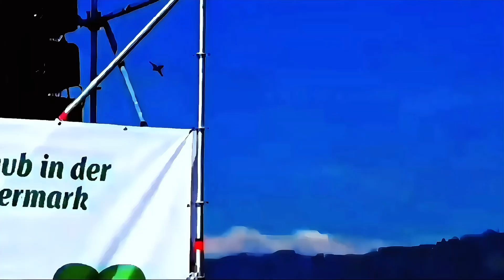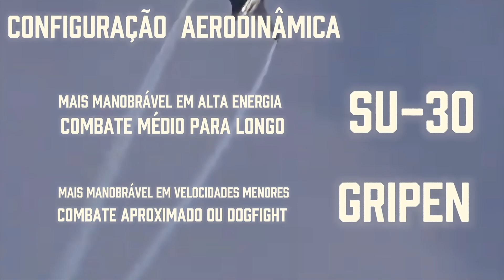Ep. 01: Gripen vs Su-30 - A Batalha da Aerodinâmica e Design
Gripen vs Su-30 – A batalha definitiva entre dois gigantes da aviação militar. Neste episódio, aqui no canal LKS Militar, analisamos as principais diferenças entre o Su-30 Flanker e o Saab Gripen, explorando aerodinâmica, design e desempenho em combate aéreo:

✅ Su-30 Flanker – Caça russo de superioridade aérea, famoso por sua manobrabilidade extrema, empuxo vetorial e a lendária Cobra de Pugachev.
✅ Saab Gripen – Caça leve multiuso, projetado para máxima agilidade, com design delta-canard, sistema fly-by-wire e incrível eficiência em combate próximo.

🚀 Qual caça é superior? Descubra agora as vantagens e desvantagens de cada um!